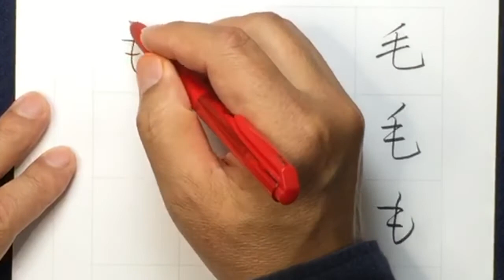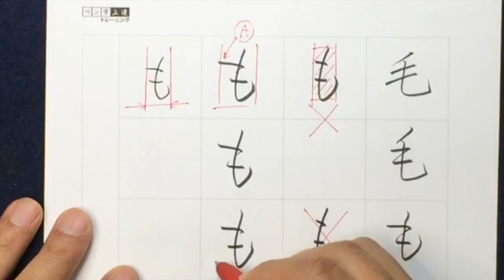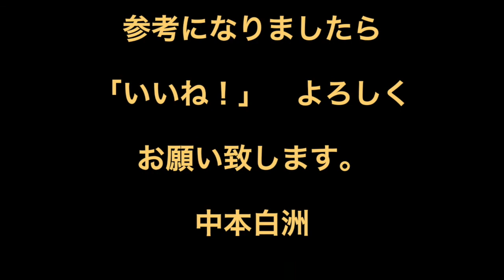ひらがな「も」の美しい書き方 中本白洲解説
「ペン字上達トレーニング」 ペン字上達無料体験版でお試し下さい
この学習ソフトは９８０円/月（入会費３０００円　今は無料です）にて、あなたの学びたい文字のお手本が自由に作成できると共に、たくさんの学習動画が用意され、完璧な学習ができるようになっています。
【　学習の会費　】
　　・会費
入会金　大人　4,000円
　　　　子供　3,500円

①公共施設にて書を皆様で楽しく学べるように大変
　安い参加費にて　本格的な学習が出来る団体です。
➁初心者が気楽に学べる書道学習活動団体です。
⑤開塾指導者を「目指す」方もご参加下さい。